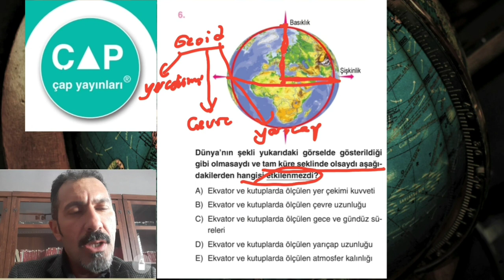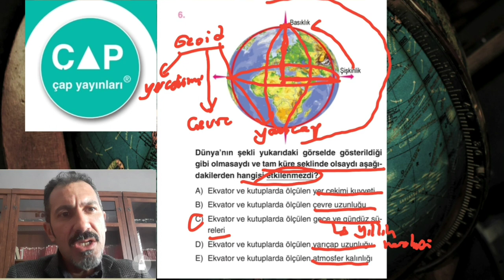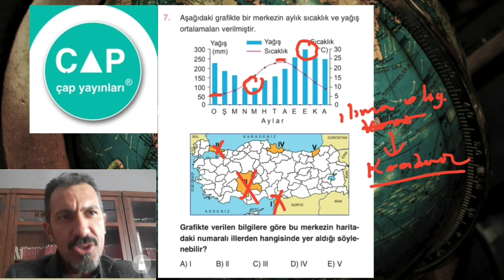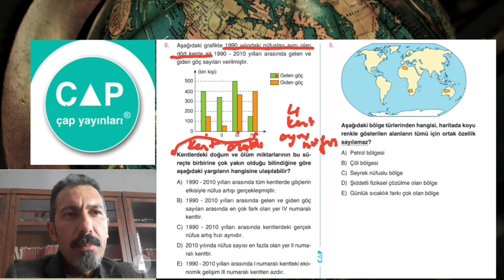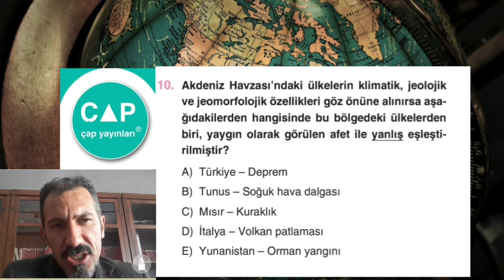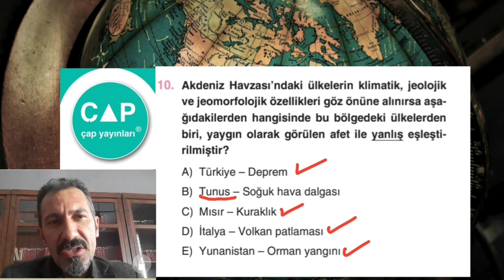Krallar Karması TYT Sosyal Bilimler Branş Denemeleri Çap Yayınları -1 Coğrafya